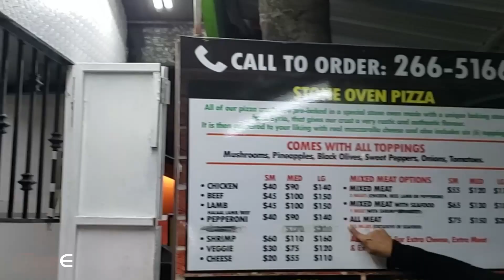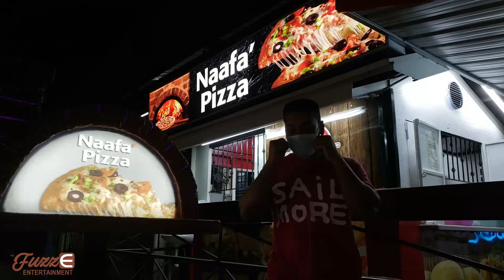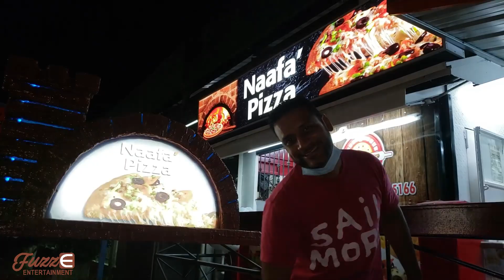Our Incredible Trini Pizza Adventure!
Who doesn't love a slice of pizza?

But, did you know that pizza can work wonders for your relationships too? If, of course, you're willing to turn it into an adventure like Asma & Fazeer have been doing for over 5 years now.

In this eight episode of the marriage vlog, 'Happily Entangled AF', Fazeer & Asma (Fuzma) tell the story of their ongoing pizza-pades across Trinidad & Tobago, how it all started and what they do to earn each slice.

Note that this is not a pizza review because although the happily entangled couple are talking about pizza, this vlog isn't actually about pizza. Rather, it discusses how couples can create their own adventures to keep things fresh & exciting in their relationships.

Fuzma's pizza stops so far across the twin isle republic have included:

1. Mario's (most locations)
2. Pizza Boys
3. Pizza Hut (all locations including Tobago)
4. Dominoes
5. Papa John's
6. La Cantina (P.O.S., C3 & Tobago)
7. Shimmerlicious (Pt. Fortin)
8. KAVA @ Kapok
9. Buzo Osteria (P.O.S.)
10. Baccu (San Fernando)
11. La Tartaruga (Bucco, Tobago)
12. Ara House Argentinian Pizza (Delivery)
13. VIAAA (Marabella & Princes Town)
14. Joe's (Maraval & Chaguanas)
15. Subway
16. Abu's Subs & Pizza (Munroe Road)
17. Price Smart
18. Darus Salaam (Grand Bazaar)
19. Amazing Arabian (Marabella)
*20. Mother In Law's Kitchen (Piparo)
21. Rizzoni's
22. Twin Subs (Barakah Ground)
23. CIAO Pizzeria
24. Little Caesar's
*25. Dove's Dirt Oven (Guayaguayare)
*26. Nafaa (Chase Village & Debe)
*27. Linda's Pizza
*28. Bukhara (Curepe)

* - visited after this video was posted.

Still on the list of pizza shops & restaurants are:

1. Chop Chops (St James)
2. Cafe Del Marre (Chaguaramas)
3. The Original Pizza Parlour (Manzanilla)
4. Kaiso City Pizza
5. Quik Slice (P.O.S.)
6. Portico (Tobago)
7. Pizza Squares (Tobago)
8. Pepe's Pizza
9. Mamamia (Arima)
10. The Dirt Oven (Carnbee, Tobago)

About Happily Entangled AF:

This new content offering from Fuzz Events & Entertainment is aimed at engaging in healthy, meaningful conversation and exchange of ideas about marriage & relationships by utilizing the unique experiences of the 5 year married couple who have so many stories to share despite the short space of time they've been married.

Happily Entangled AF is an evolution of the Fazeer Rojan marriage vlog, now expanded to include Fazeer's wife, Asma. These new vlogs are being published every Wednesday on the FuzzE Entertainment YouTube channel & Facebook page. Additional content will also be shared on Instagram! Just our way of sharing some love and marriage positivity.

P.S. - Your questions, suggestions & feedback will be immensely appreciated. For advertising, branding & promotion opportunities or, simply to contribute toward making a positive difference via this Marriage Vlog, 'HEAF', please liaise directly with Fuzz Events & Entertainment Ltd via: